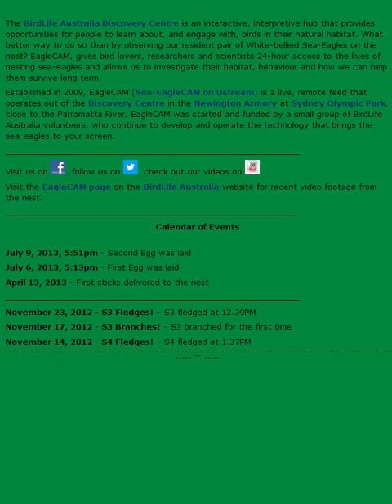22/9/13 - Morning Part 1 - No Squonks - 6;45 and 6;53 Cockie View on cam 2